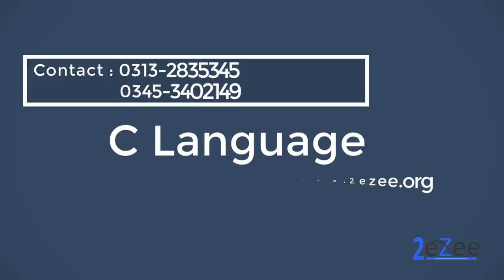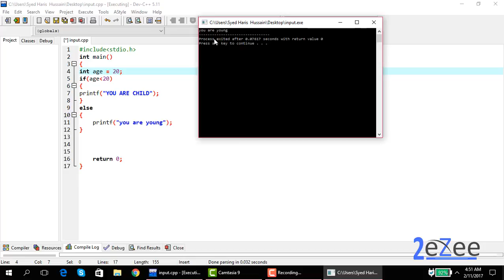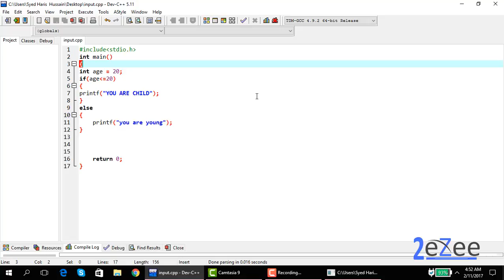If Else Statement C programming in URDU HINDI | (Control Statement)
In this C programming language hindi video tutorial for beginners, you will learn about the if else or else of conditional statements available in c in detail with example.

if else Statement c programming in urdu hindi